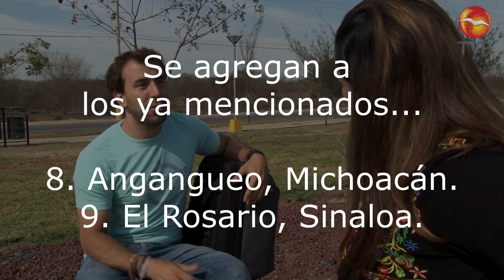Conociendo Pueblos Mágicos - Entrevista Televisión del Pacífico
🎬 Les presento esta genial entrevista que me realizaron en Televisión del Pacífico, Mazatlán. ¡Gracias por ella a Ana Valdez, Paloma Gutiérrez, y Carlos Castillo 😉👍!

Recuerda que estoy recorriendo, documentando y promoviendo los 111 pueblos mágicos de México. Acompáñame a conocer lo más importante de los pueblos mágicos que México nos ofrece.